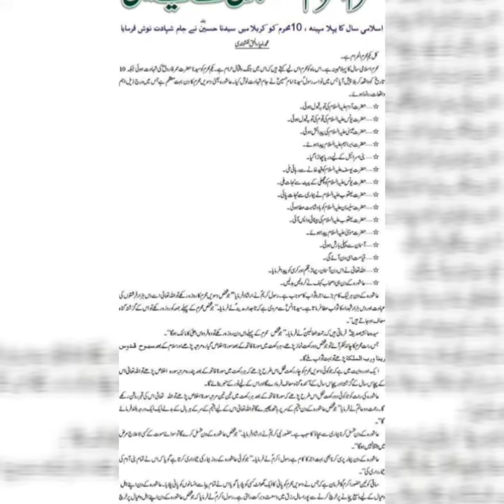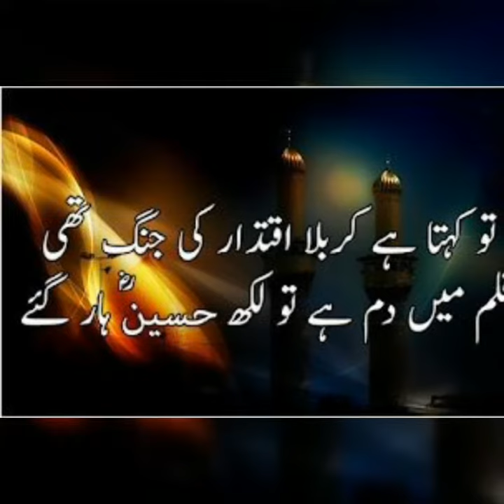Shaheed e karbala "lmam Hussain"(raziallahtalaanhu)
Aoa
Some sayings about Shheed e karbala "iman Hussain" raziallahtalaanhu.

Our 2nd channel for political, social and Kashmir updates

"Bolopakistantv"